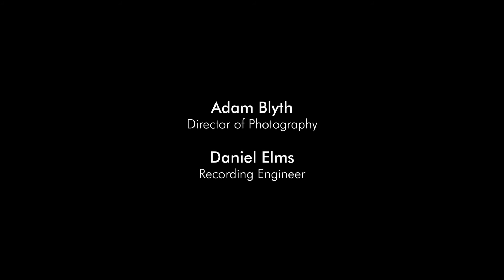An Exploration of Messiaen's Quartet for the End of Time | Manchester Collective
Live from The Stoller Hall in Manchester, this film is the first half of our critically acclaimed 2017 show THE END OF TIME.

Together with BBC presenter and broadcaster Tom Redmond, Manchester Collective unpacked and explored Messiaen's incredible work – his "Quartet for the End of Time" – for a sellout audience in Manchester.

Presenter: Tom Redmond
Violin: Rakhi Singh
Cello: Guy Johnston
Clarinet: Fraser Langton
Piano: Simon Parkin